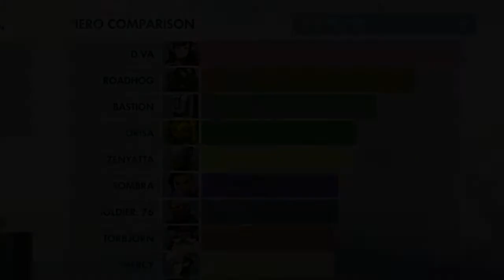My Last Game Of Overwatch 1